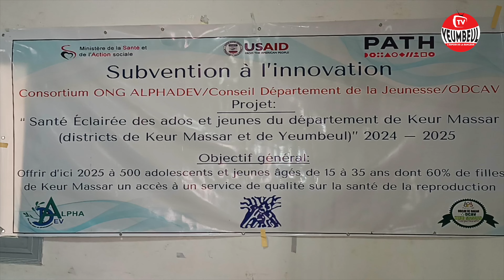SANTE ECLAIREE KEUR MASSAR Atelier de renforcement de capacités des agents de santé à Malika.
Santé Éclairée _Keur Massar
Atelier de renforcement de capacités des agents de santé, tenu ce jeudi 10 octobre 2024 à  Malika.
Cet atelier animé par Monsieur Bassirou MBAYE conseiller en travail social, chef du Bureau Régional de l' éducation et de l' information sanitaire et sociale de la Direction Régionale de la santé avait pour thème la "Communication Interpersonnelle" (CI) et a réuni 30 agents de santé issus des districts de Yeumbeul et de Keur Massar.
L'objectif était de mieux outiller ces agents en CI pour améliorer la qualité du service offert aux ados et jeunes.
Organisé par le Consortium Alphadev, ODCAV et CDJKM, cette activité s'inscrit dans le cadre du programme "Santé Éclairée des Ados et Jeunes du Département de Keur Massar", financé par l'USAID à travers le PATH.
Nous adressons nos remerciements à la mairie de Malika pour avoir accueilli la session.
Merci également aux médecins chefs des Districts de Yeumbeul et Keur Massar pour l'accompagnement et la mobilisation des participants.